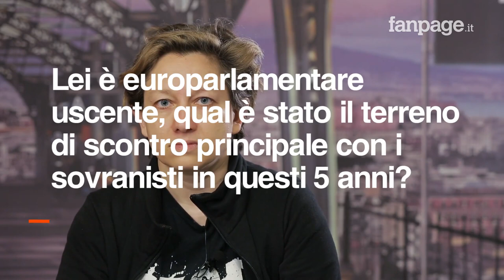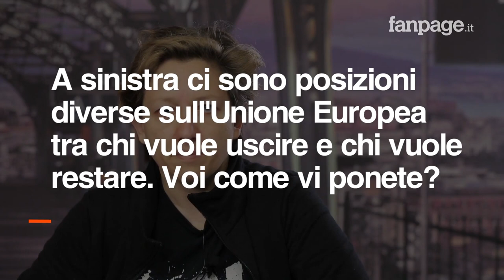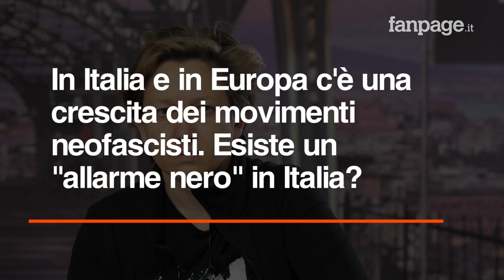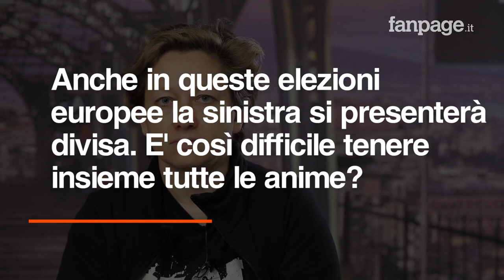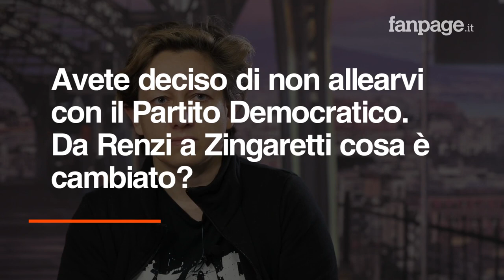Forenza (La Sinistra): "L'Europa è patrimonio degli antifascisti. Fermare sovranisti e nazionalisti"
Eleonora Forenza, europarlamentare uscente, si ricandida al Parlamento Europeo con la lista "La Sinistra" che tiene insieme Sinistra Italiana, Rifondazione Comunista, L'Altra Europa ed espressioni civiche. "Il terreno di scontro principale in questi 5 anni con i sovranisti è stato il tema delle frontiere - spiega nella sua intervista a Fanpage.it - avevano approvato una risoluzione che permetteva di ridiscutere il trattato du Dublino, volevamo una redistribuzione dell'accoglienza ai migranti tra tutti gli stati membri, i sovranisti lo hanno bloccato in Consiglio Europeo e nel fronte dei sovranisti c'è anche il governo italiano". Sull'idea di Europa vista da sinistra, la Forenza sottolinea: "Noi ci inseriamo nella schiera degli "eurocritici", pensiamo che il progetto europeo sia un patrimonio degli antifascisti e vogliamo rifondarla su basi democratiche, per fare questo c'è bisogno di discontinuità nei trattati a cominciare dal fiscal compact e il trattato di Lisbona, ma pensare che la corsa ai nazionalismi diventi un patrimonio della sinistra io credo che non sia possibile". Sulla politica interna, la lista "La Sinistra" ha deciso di non allearsi con il Partito Democratico: "Da Renzi a Zingaretti non è cambiato nulla - spiega l'europarlamentare della Sinistra - Zingaretti ha scelto come primo segnale quello di andare sui cantieri della Tav noi sia convintamente No Tav. non c'è stata discontinuità sui provvedimenti chiave del governo Renzi come il Job Act, la Buona scuola, lo Sblocca Italia, insomma come sostanza politica non è cambiato nulla nel Pd con Zingaretti". Infine sul pericolo fascista: "Mi sono fatta promotrice di una risoluzione nel parlamento europeo che mette al bando nel organizzazioni neofasciste, l'ho fatto - racconta la Forenza - dopo l'aggressione che ho subito a Bari da Casa Pound e che fortunatamente ha portato al sequestro della loro sede e all'accusa di aggressione premeditata a danno di 28 persone. La strategia dell'estrema destra è quella di farsi considerare una forza politica come le altre, dobbiamo sconfiggere questa strategia dei neofascisti che cercano la legittimazione democratica".